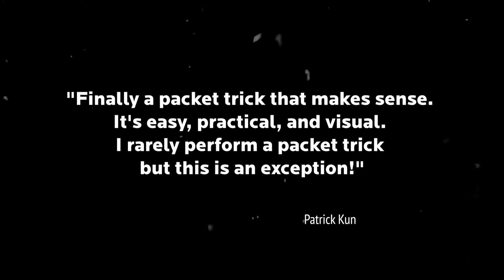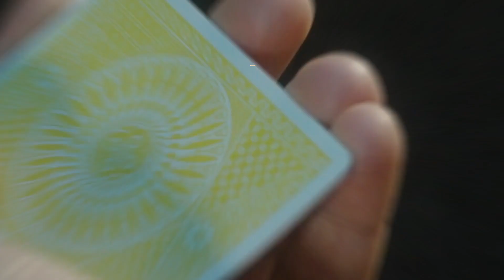My Poker Collection by Martin Braessas | OFFICIAL TRAILER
"Finally a packet trick that makes sense. It's easy, practical, and visual. I rarely perform a packet trick but this is an exception!"
- Patrick Kun

From The Mind of Martin Braessas comes My Poker Collection . You show a packet of five 10 of spades and magically one by one start to turn face down. Each card has a different back. But that's not all... when you show them again now they changed into a Royal Flush!

You receive a set of custom designed cards to perform this effect plus a gimmicked card that does the hard work for you.

You can use your own cards if you prefer so. The gimmick will work with any back designed cards you have.

You can use a table or spectator's hands, you can do it live, for your virtual shows or upload it to social media!

Perfect for walkaround, close up and street magic

In the tutorial you will find different handlings and routines. Also you will learn all the details to perform this effect and the theory behind it that makes it so powerful.